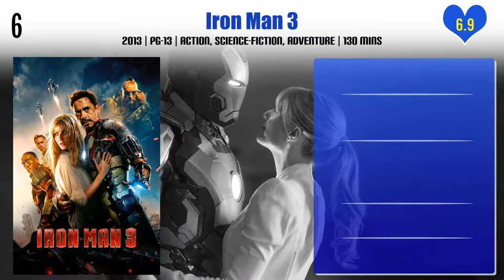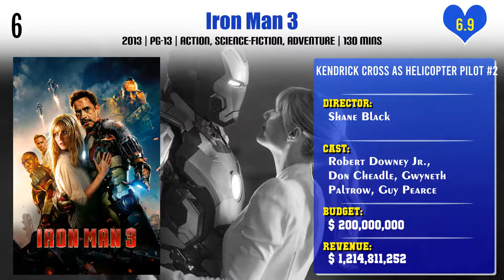Kendrick Cross Top 10 Movies | Best 10 Movie of Kendrick Cross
Top 10 Movies of Kendrick Cross

Find the list of movies by Kendrick Cross you can find more information, movie trailers, posters, reviews, youtube links in below link.

Pl. Comment down your favorite movie of Kendrick Cross